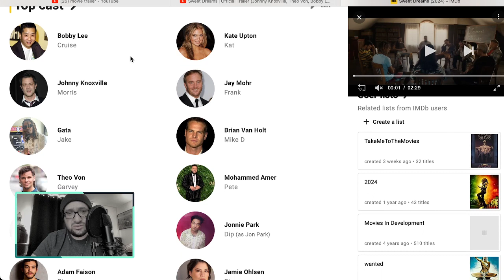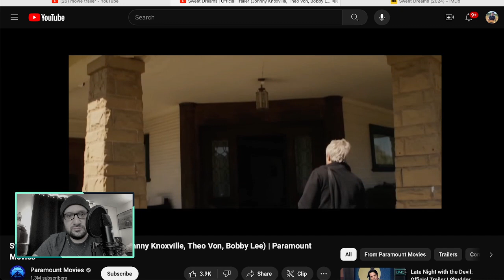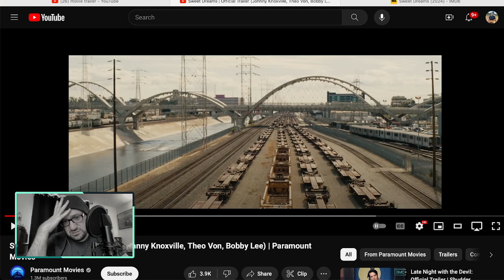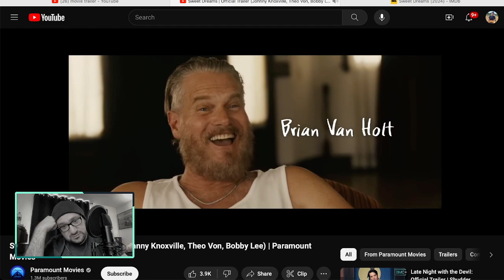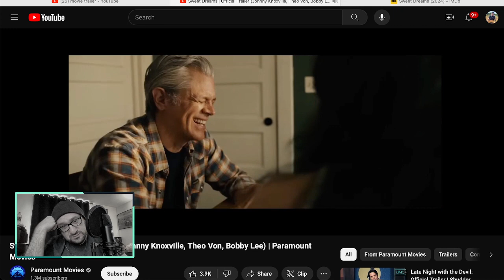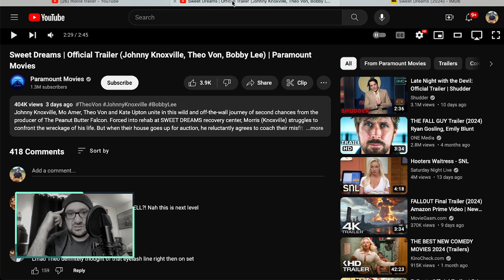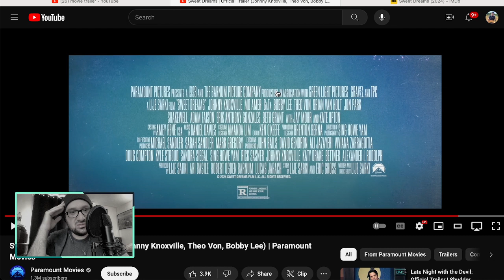Sweet Dreams - Trailer Reaction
My reaction to Sweet Dreams movie trailer.